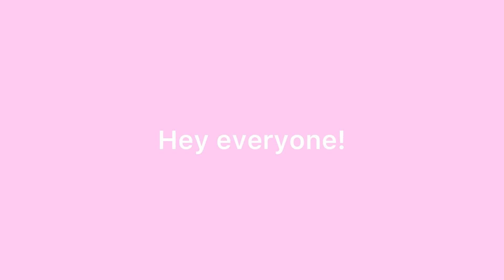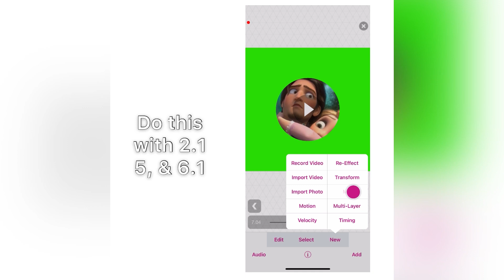FREE soft CLIP PACK for video star!